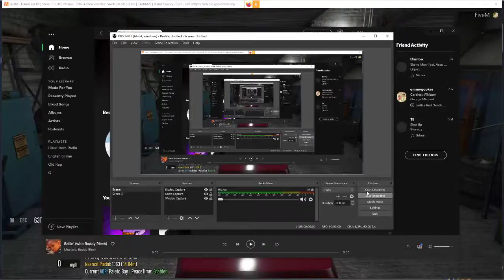Toyota ae86 Drifting In Paleto Bay (GTA 5 Nameless RP)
First vid so hope you guys enjoy.